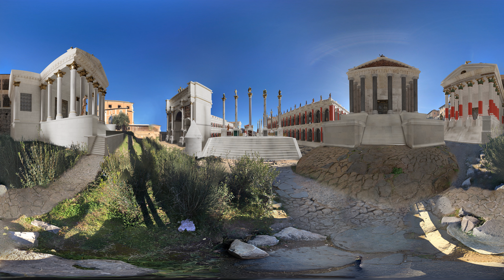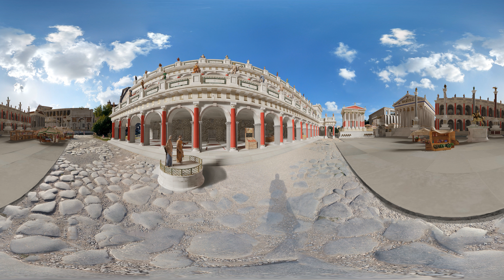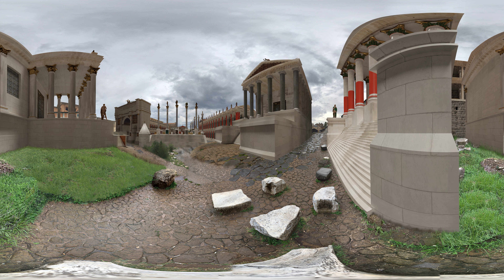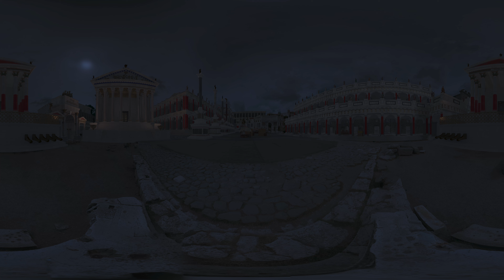Ancient Rome - Roman Forum Reconstruction in 3D! (360/VR Tour)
Spend 12 minutes in the Ancient Roman Forum at 203 AD.

11 years after the assassination of Roman Emperor Commodus, the son of Marcus Aurelius, Rome is still the capital of this now sprawling Empire. The Roman Principate is still strong with 100 years left, enjoy 12 minutes inside the Ancient Roman Forum in this VR/360 Tour. This reconstruction relies not just on modern archeological evidence from Herculaneum and the Roman Forum itself. But on the styles of Italian and French Artists through the ages who were no doubt inspired by the ruins of Rome. And from spolia that is strewn and reused around modern Rome like in the Vatican.

Chapters:
0:00 Daylight in the Forum
3:27 Center of the Forum
7:11 Rain
9:52 Night
12:36 Credits

Buildings included:
Temple of Saturn
Temple of Vespasian
Temple of Concorde
Bascilica Julia
Bascilica Aemilia
Temple of the Divine Caesar (Julius Caesar)
Temple of Castor and Pollux
Temple of Jupiter Capitolinus/Optimus Maximus
Temple of Vesta

Credits:
Marcus Aurelius Statue Mesh: leifchri92
Background images via Google Street view:
1. Derek Timm
2. Somebody from Russia
3. Morgan Art
4. Michael Suen

Free Audio: inspectorJ, girlwithsoundrecorder, martain, nickpursehouse